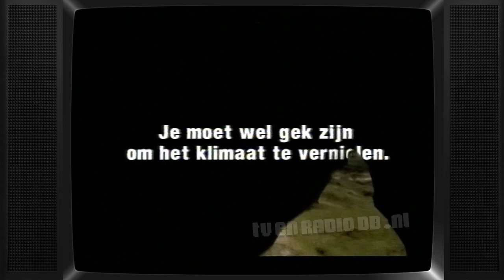TV: Postbus 51 - Klimaatverandering Wat Doen We Er Aan (20001231)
Postbus 51 spot over Klimaatverandering. Uitgezonden op 31 december 2000.